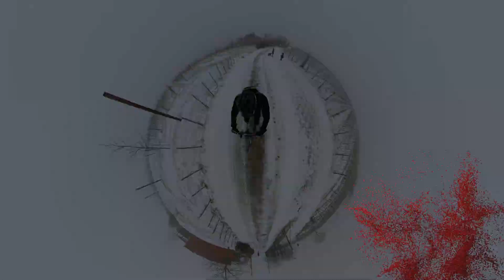2cm of Snow - Nussberg360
A short bike trip with 2cm of snow.